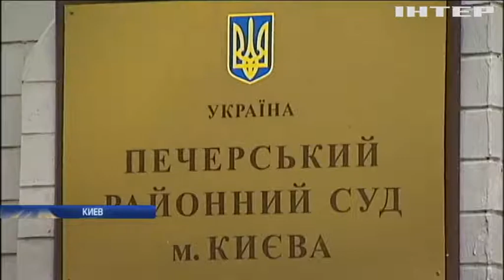Сотрудника консульства Украины в Италии судят за мошенничество